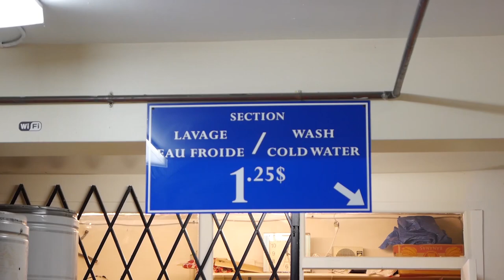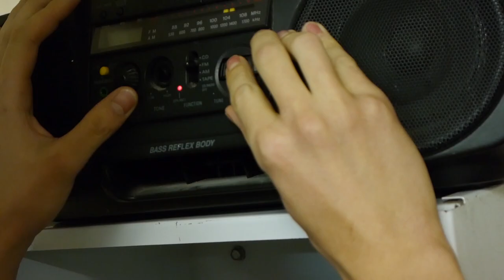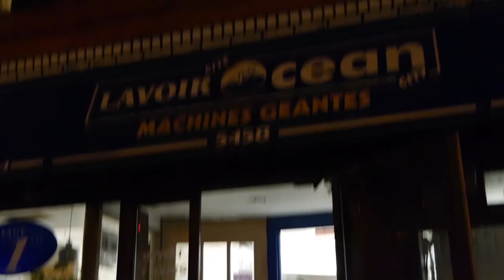Alex Calder - Strange Dream (Live La Blogette Session) **BEST OF 2014 ACOUSTIC**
WINNER of 2014 ACOUSTIC SESSION AWARD

Montreal songwriter Alex Calder performed his new hit single in a Laundromat and what happened next will BLOW YOUR MIND.

New album out January 20th on Captured Tracks.

Thanks to all the strangers who walked in to watch the show!

Video by Wetface